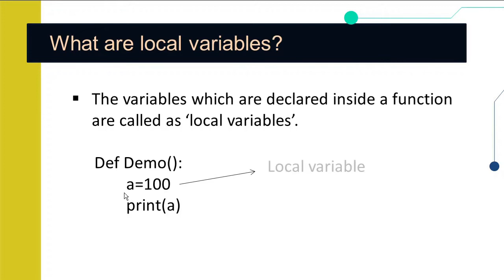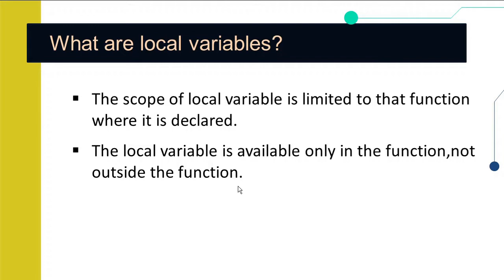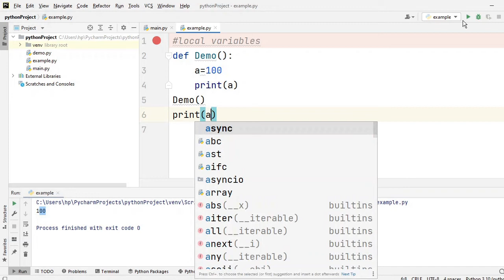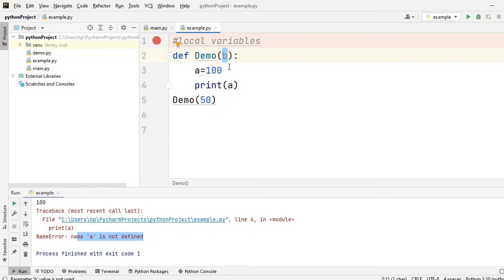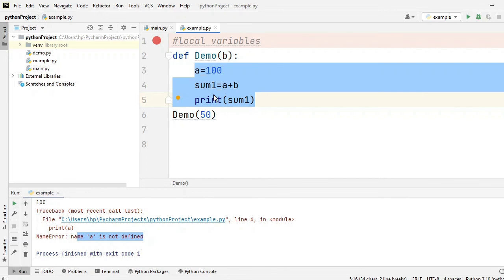Python Tutorial in Hindi | Local Variables in Python | Advanced Python Tutorial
This video is part of advanced python tutorial  in hindi.In this video,i have explained about local variable in python.Let's see how local variables works..
1) local variables in python
2) python tutorial in hindi

source code :-

creator:-
     $ -shantanu kejkar -$